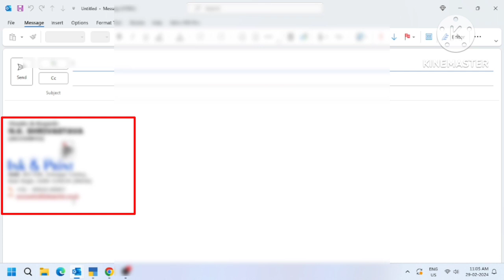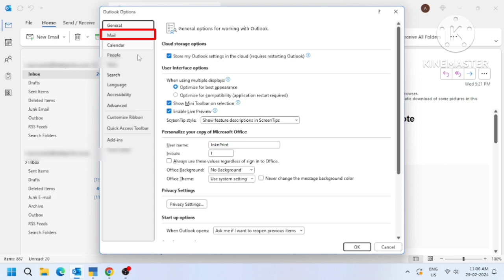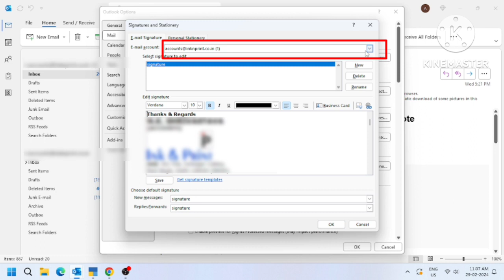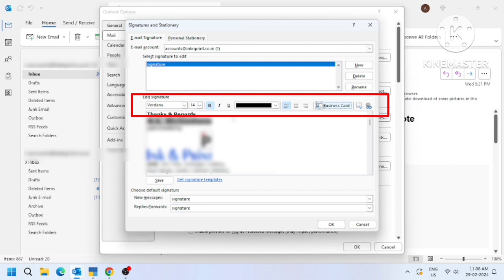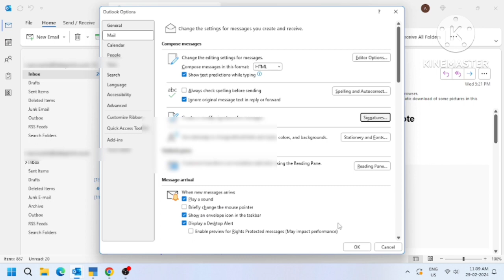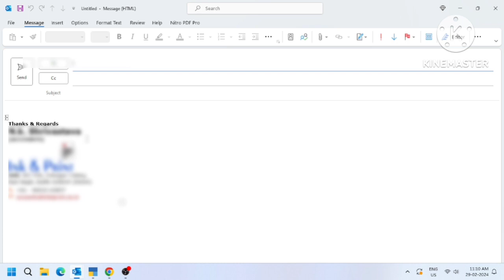How to add Signature in Outlook 2024 l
Dear Visitors
is video me aap Outlook me Signature kaise add karege l ye sikhne wala hai।